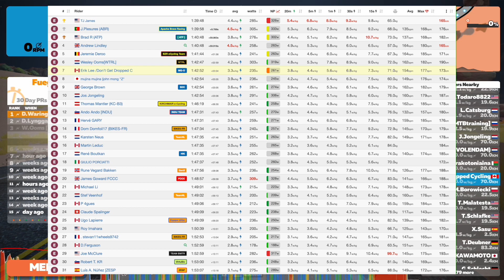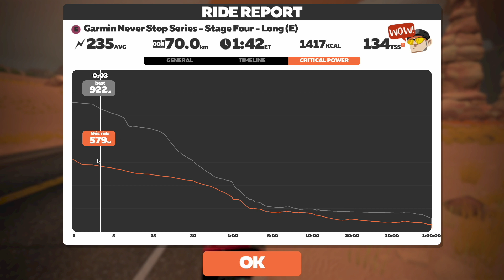70km’s of PAIN & SUFFERING Racing My Favourite Zwift Route!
Garmin Never Stop Series - Stage Four - Long
Big Foot Hills, 1 Lap, 70km

0:00 Intro
2:58 Start of Race
17:58 Titans Grove, Northbound
20:32 Titans Grove KOM
33:13 Hilly KOM Forward
47:43 Volcano KOM
55:43 Volcano Descent
1:09:26 Titans Grove, Southbound
1:15:15 Titans Grove KOM Reverse
1:33:34 Hilly KOM Reverse
1:44:42 Final 1km
1:46:28 Zwift Power Results
1:47:58 Ride Stats